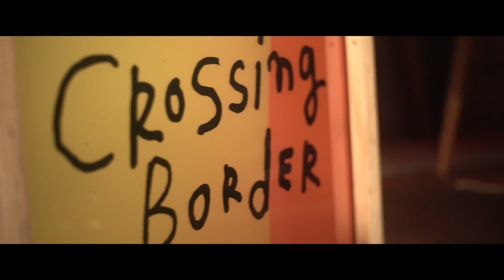Coely - The Rise :: Rockstone Sessions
Camera: Jelle Weber
Edit: Casper Bijmans
Sound Recordist: Rob Kanters
Mixer: Rob Kanters